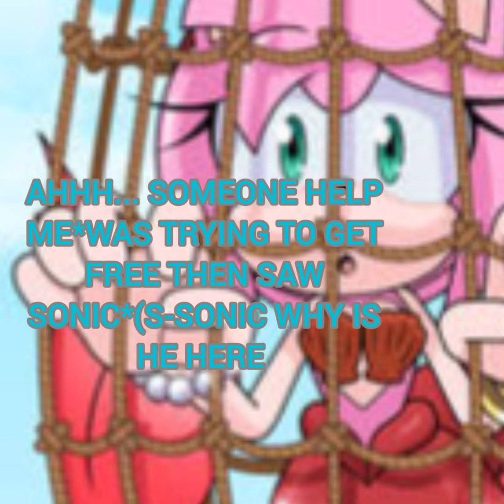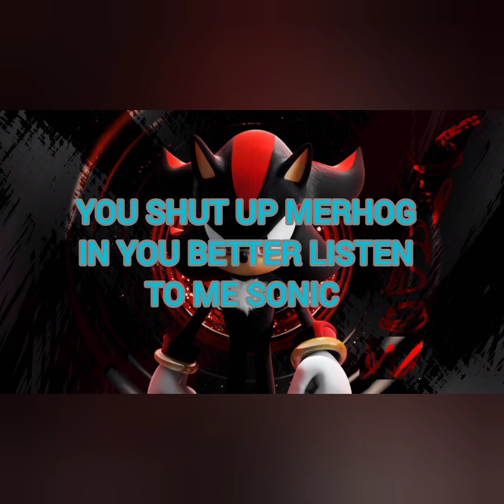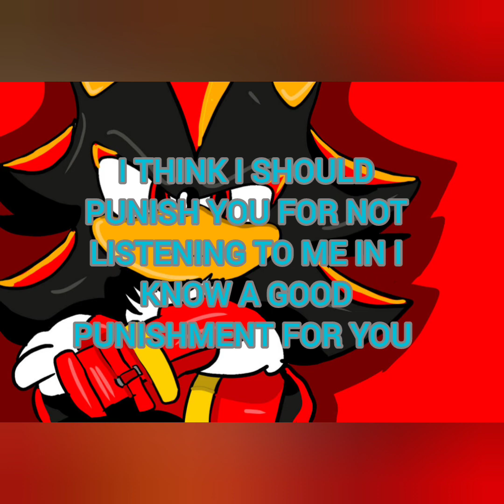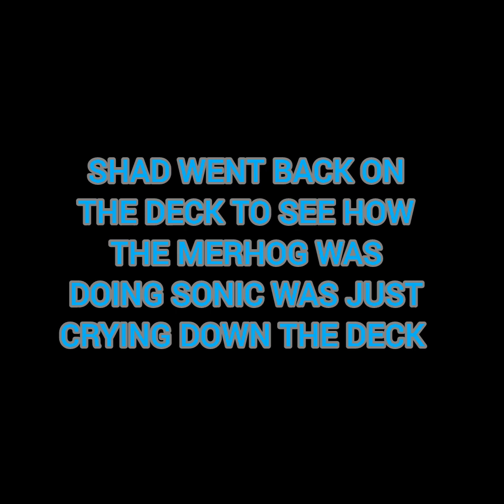pirate sonic the blue blur 2